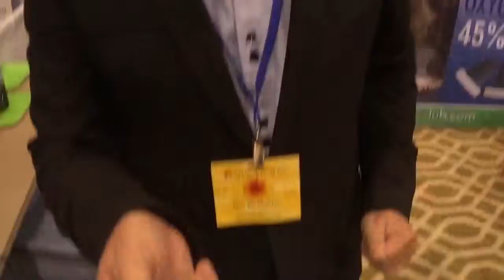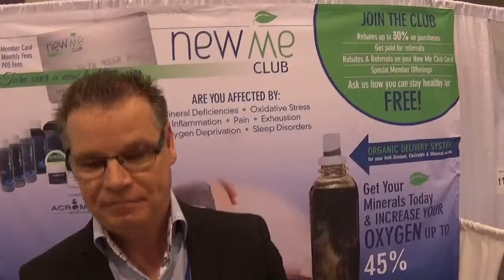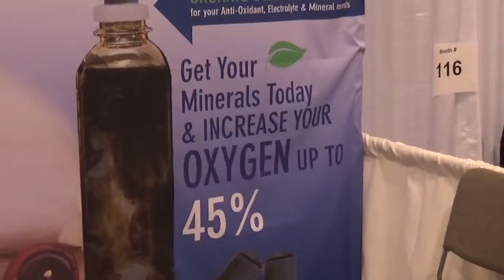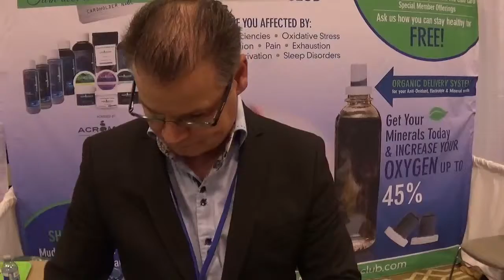Healing Moor Clay @ Total Health Show 2015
it starts with a testimonial with results of his diabetic swelling going down about 80% overnight the next morning using
black oxygen moor -which is a functional, organic substance that contains active ingredients, Humic and Fulvic acid which contain naturally rich trace minerals such as lithium, magnesium, calcium, gold, copper, silver.
Listen to Mark , the formulator as he talks about the healing aspects this product which reduces inflamation and pain. You take a bath in this mud product and or he has the fulvic and humic acid in a delivery system for your water bottle

This is a featured product in the launch of the New Me Club - an exclusive buyer's club with high quality and effective living products that are scientifically proven.

at Metro Convention Center, Toronto.